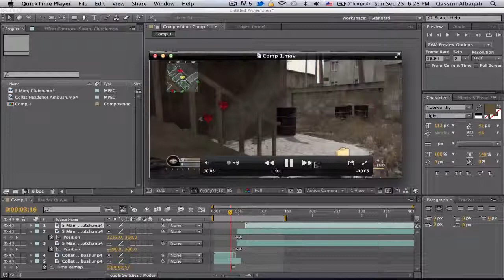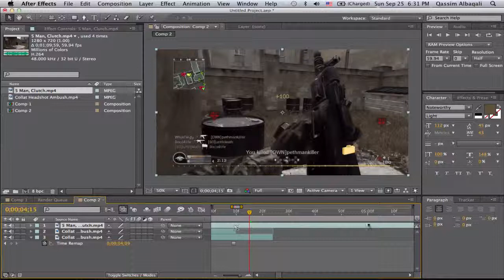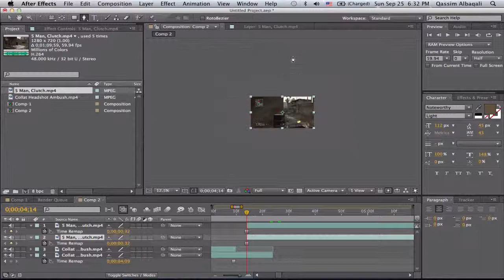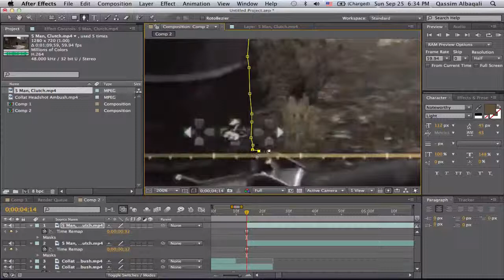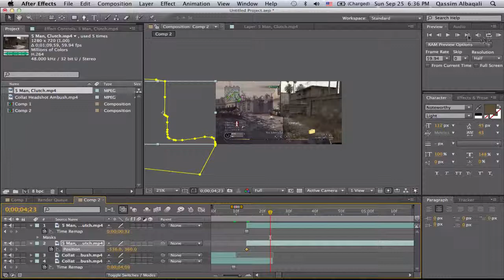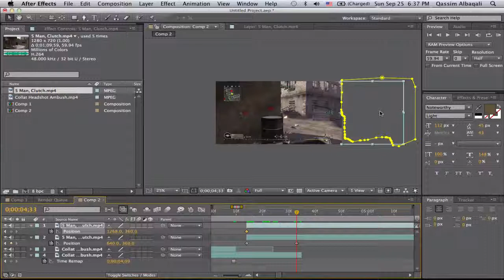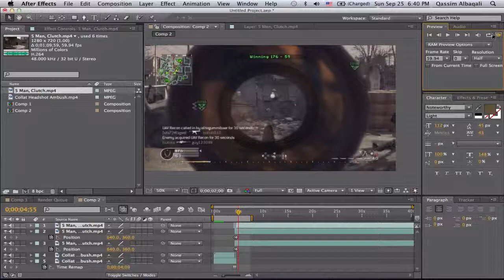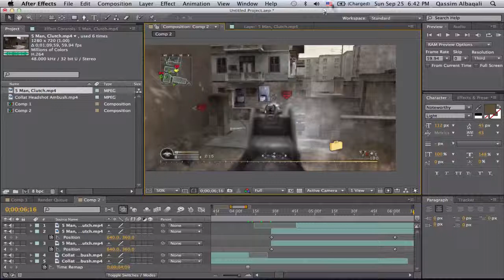After Effects: Tutorial Puzzle Piece Transition